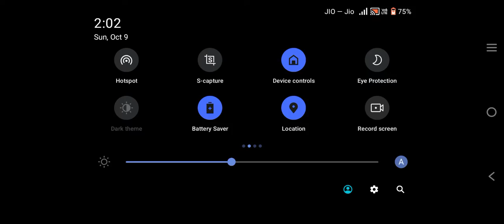October 9, 2022